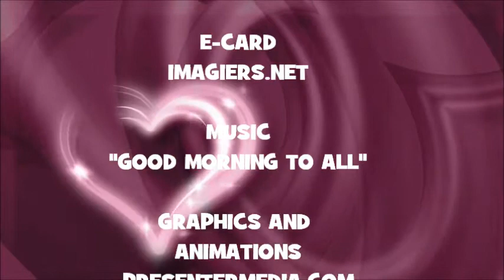¡FELIZ CUMPLEAÑOS GIULIANO!